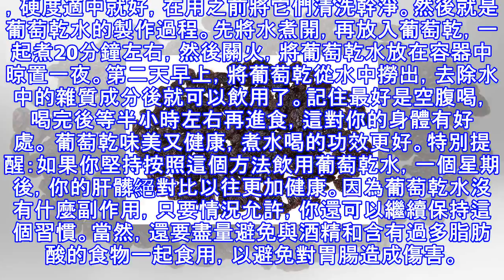連續喝4天，就能洗掉肝髒大部分毒素！快給肝髒洗個澡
很多人都喜歡吃葡萄乾，認為它既美味又有營養，是維生素和礦物質的天然來源。但是也有很多人不知道將葡萄乾泡在水裡更能發揮它的作用，通過減少糖分可以淨化你的肝髒。葡萄乾水的具體優點在於：1. 改善人體的消化功能。2. 消除人體多餘的膽固醇；3. 降低甘油三酯的含量；4. 防止便秘；5. 幫助身體排毒；作用原理：葡萄乾水最神奇的地方在於，它可以促進肝髒健康，通過其特定的在肝髒的生化反應過程，幫助它更有效的排除血液中的毒素。葡萄乾水是一種天然的抗氧化來源，它有足夠的能力減低體內毒素的累積。所以，按照下面這個辦法，用一周的時間，擁有一個更加健康的肝髒。 葡萄乾好吃又營養，但糖分很高，每次食用誤過量。具體的...